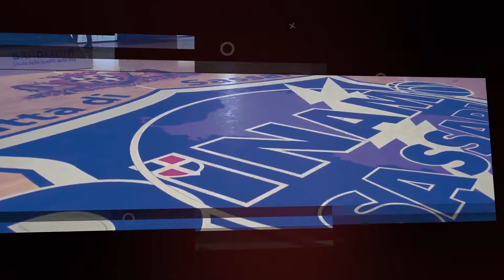L'ASSE SLAVO: KRUSLIN-SKORIC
Intervista doppia in casa Dinamo Banco di Sardegna: questa sera Maja Skoric e Filip Kruslin ai microfoni di Dinamo Tv. L'ala serba delle Dinamo Women e la guardia croata raccontano le esperienze con le rispettive nazionali: per Maja la vittoria con la Serbia della medaglia d'oro e Krule la partecipazione alle Olimpiadi. Nel botta e risposta tra i due anche una riflessione sul talento sportivo dell'ex Jugoslavia.